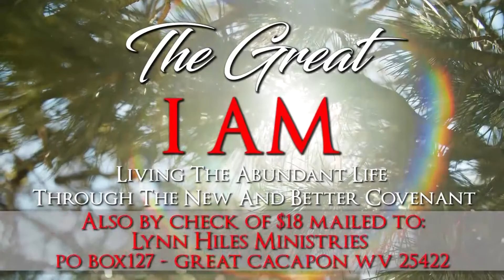A Study of Ezra & Nehemiah Part 43 show 580 Air Date 04 26 21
A Study of Ezra & Nehemiah Part 43 - Dr. Hiles dynamically teaches on the finished work of the cross, the message of God's never-ending love, and His grace which causes us to have an abundant life.